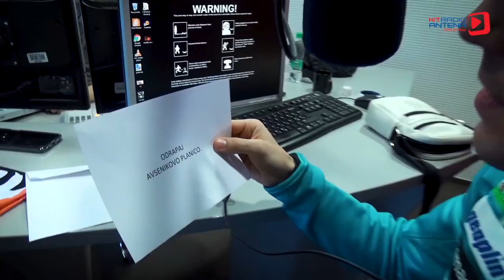Jernej Damjan zarepa Planico | TORKOV POTEGNI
V studio je prišel srebrni skakalec Jernej Damjan in dokazal, da zna tudi REPAT! Pripravil je novo himno za Planico. Bomo navijali?

Torkov potegni je rubirka, kamor pridejo znani obrazi in potegnejo kuverto z izzivi. Počekiri ostale videe.